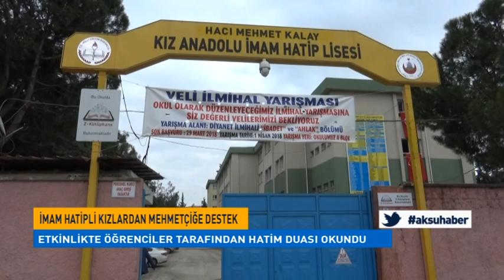İmam Hatipli Kızlardan Mehmetçiğe Destek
Hacı Mehmet Kalay Kız Anadolu İmam Hatip Lisesi Öğrencileri Oluşturdukları Koreografi Çalışması İle Afrin’deki Mehmetçiğe Selam Gönderdiler.